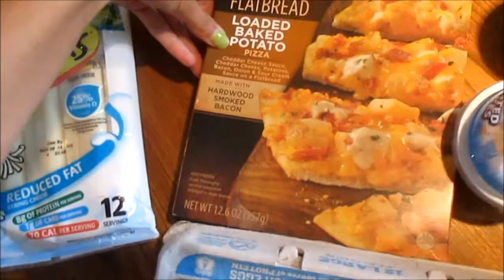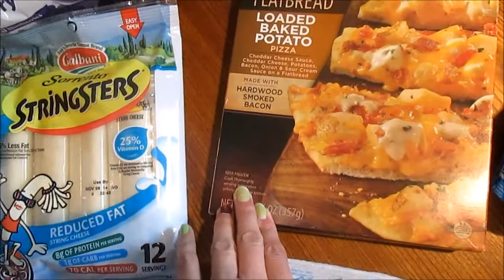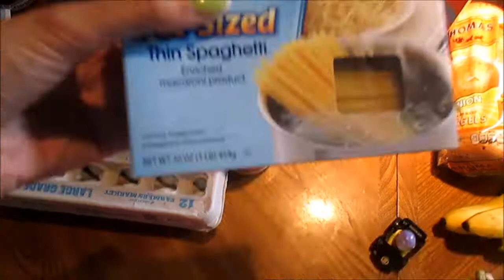Grocery Haul - August Week 3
busybeebaby, life, baby, trevor, vlog, vlogs, video blogging, vlogging, real life, stay at home mom, mommy, video blog, 22 months, haul, hauls, grocery hauls, Walmart, Walmart haul